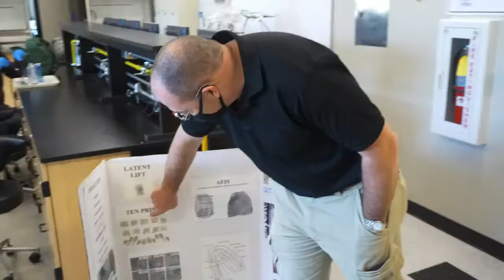Do Something Interesting: EP 2 (Juan Rodriguez)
Join Kyle Moss and the crew at Studio 67 in our brand new show "Do Something Interesting!" It's a show where interesting people do interesting things, and then sit down and talk about their talent. We were joined by Juan Rodriguez, a singer with out of this world talent!

Created and Produced by Nash Community College Broadcast Technology Students.